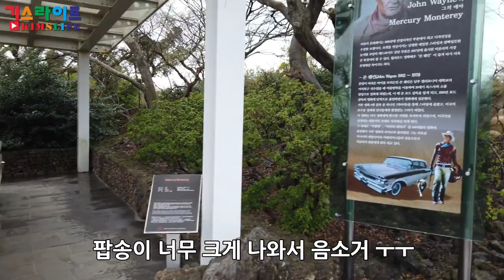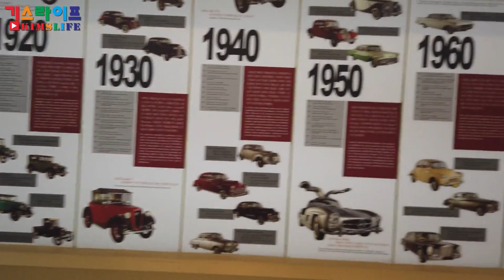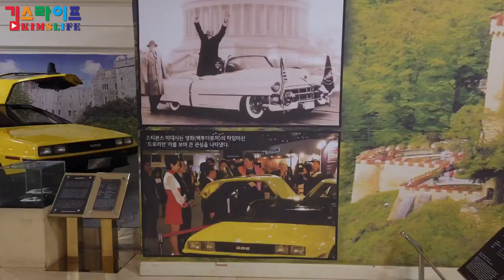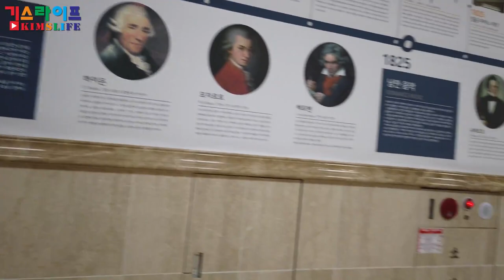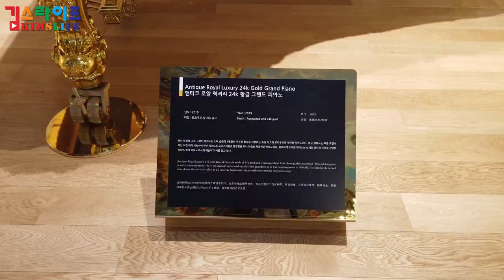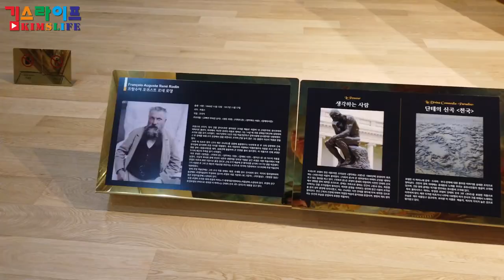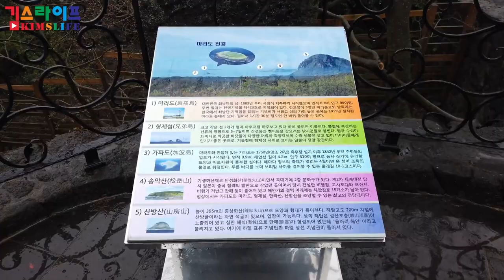제주여행 - 세계자동차박물관&피아노박물관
비가 많이 와서 들려본 세계자동차&피아노박물관
큰 기대를 하고 가진 않았는데 전시된 자동차와 피아노가 꽤 많았습니다.
자동차, 피아노 좋아하시는분들 가보시면 좋을듯 합니다.